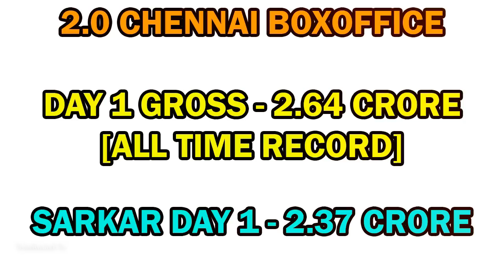2.0 Day 1 Chennai Boxoffice Collection | அதிர வைத்த 2.0 முதல் நாள் வசூல்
2.0 Day 1 Chennai Boxoffice Collection |  அதிர வைத்த 2 .0 முதல் நாள் வசூல்

2Point0 Day 1 Chennai Gross - 2.64 Cr [ALL TIME RECORD]

All Time Top 3 :-

 - 2.0 2.64 cr
 - Sarkar 2.37 cr
 - Kaala 1.76 cr